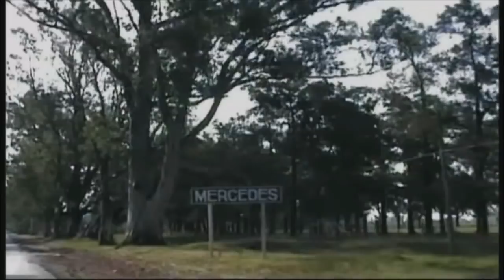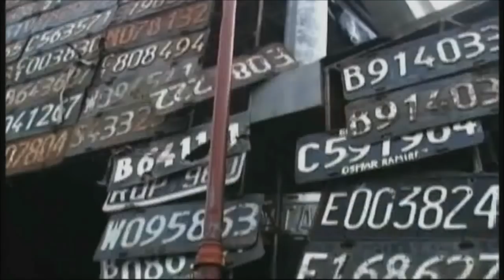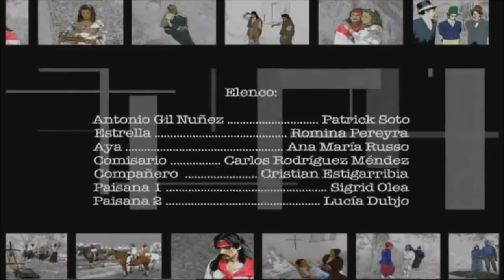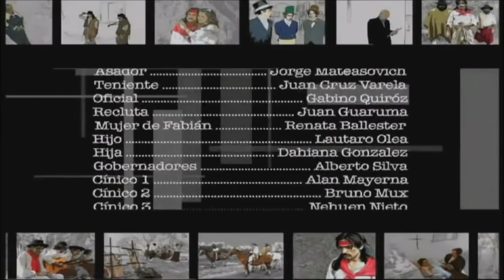gauchito 2da parte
Segunda parte del largometraje "Antonio Gil Nuñez, la leyenda"